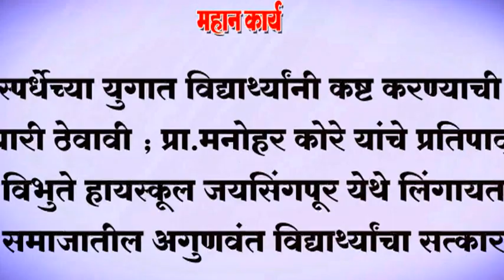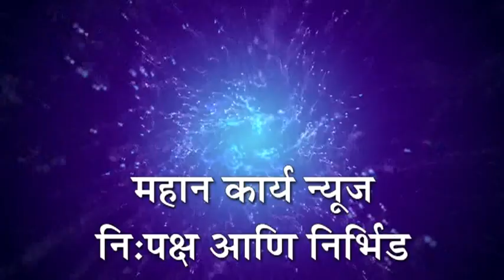❏स्पर्धेच्या युगात विद्यार्थ्यांनी कष्ट करण्याची तयारी ठेवावी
❏स्पर्धेच्या युगात विद्यार्थ्यांनी कष्ट करण्याची तयारी ठेवावी ; प्रा.मनोहर कोरे यांचे प्रतिपादन ; विभुते हायस्कूल जयसिंगपूर येथे लिंगायत समाजातील गुणवंत विद्यार्थ्यांचा सत्कार